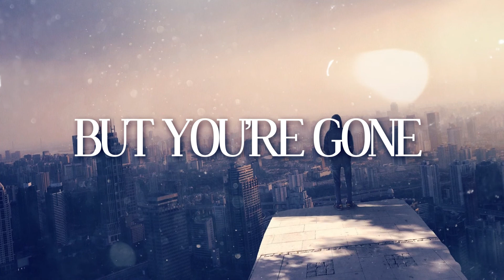Jägertown - Falling on the Blacktop - Lyric Video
We've all been there and had to pick ourselves up and move on after a lost love